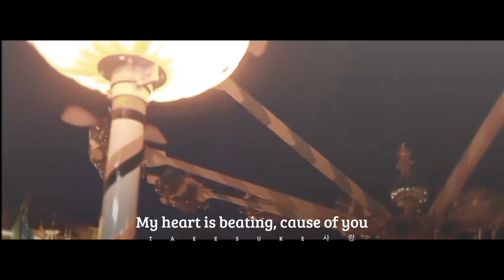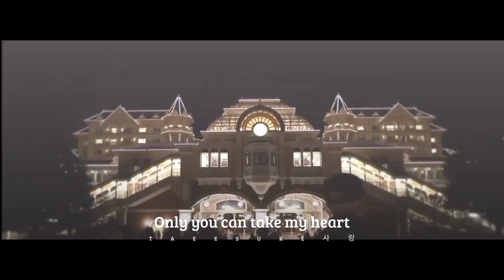-♡𝘗𝘢𝘳𝘬 𝘑𝘪𝘮𝘪𝘯 -𝘞𝘪𝘵𝘩 𝘺𝘰𝘶 || 𝘍𝘮𝘷 +𝘴𝘶𝘣𝘵𝘪𝘵𝘭𝘦𝘴 || 𝘙𝘦𝘢𝘥 𝘥𝘦𝘴.♡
Clips credit-@pjmskies (tysm for the clips)
Audio-YAM YAM ENTERTAINMENT

There's no copyright included.Do not copy or recreat this video!💜

Gentle Reminder:
•You're precious.
•You worked hard .. now you should rest
•let go thing which doesn't want stay
•Smile brightly... cause your smile is so beautiful